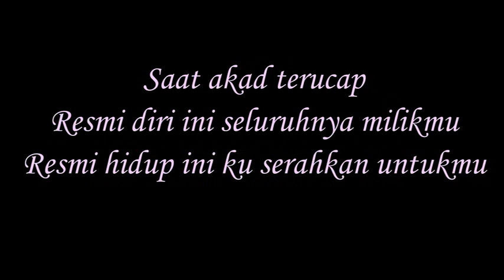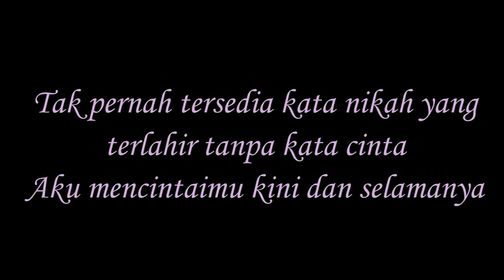My wedding, SUBANG 4 NOVEMBER 2018